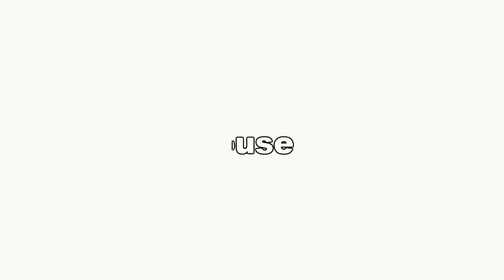Porinju Veliyath Life Style | Cars | House | Flat | Business | Family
Porinju Veliyath Life Style, Cars, House, Flat,Business, Family,Marriage,Equity intelligence,Multibagger,